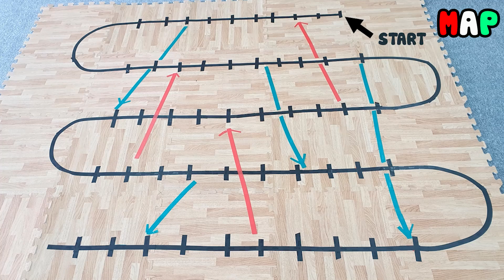STEAMCUP Online (VIETNAM, Snakes and Ladders, ROBOHUB Vietnam)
Welcome to Snakes and Ladders - robotic version.

Roll the dice, try your luck to the finish as quickly as possible.

If you encounter Ladders, congratulations, they will help you reach the finish line faster. But also, be careful of Snakes, it will swallow and release you to the lower checkpoint.

We have seen children play this game, so how about playing it with robot? Click on the video to see how they play.